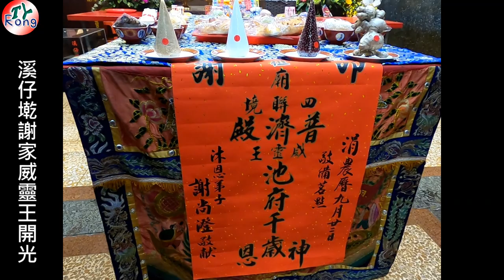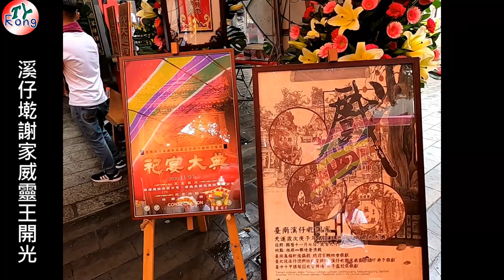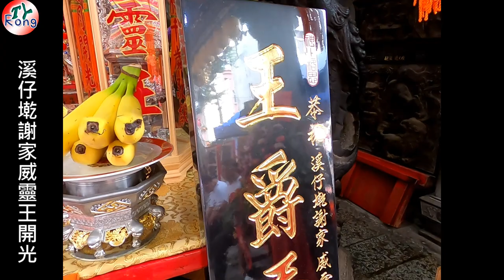溪仔墘謝家威靈王開光 地點四聯境普濟殿